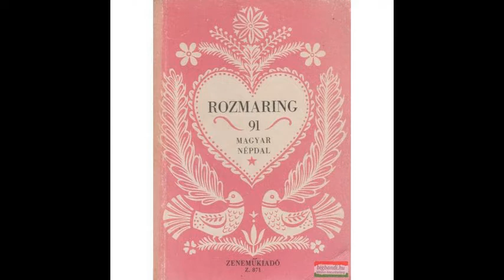Tekeres Sándor - Máthé Jolán: Sej, most kezdtem egy - Egy sem rózsa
Sej, most kezdtem egy - Egy sem rózsa - Tekeres Sándor és Máthé Jolán énekel

Sej, most kezdtem egy fehér kendőt viselni
Most kezdtem egy barna legényt szeretni
Úgy akartam szeretni, hogy ne tudják
Sej, a csillagok rám világosították

Sej, két partja van a zavaros Tiszának
Közepébe fehér hattyú leszállott
Két szárnyával vágja széjjel a habot
Sej, most tudtam meg, hogy a babám elhagyott

Egy sem rózsa ki pirosat nem nyílik
Egy sem legén, aki korán lefekszik
Aki este lefekszik az ágyába
Szeretőjét soha fel nem találja

Hervadj rózsa, ha leszakasztottalak
Ne haragudj rózsám, ha elhagytalak
Ne haragudj, ha úgy hozta az idő
Mért nem voltál igaz szívű szerető.

Egy sem legény, aki este lefekszik,
Aki este lefekszik az ágyára,
Szeretőjét soha föl nem találja.

Nincsen széle a búcsú-keszkenőmnek,
Nincsen kedve a régi szeretőmnek.
Veszek olyan keszkenőt, hogy széle lesz,
Tartok olyan szeretőt, hogy kedve lesz.